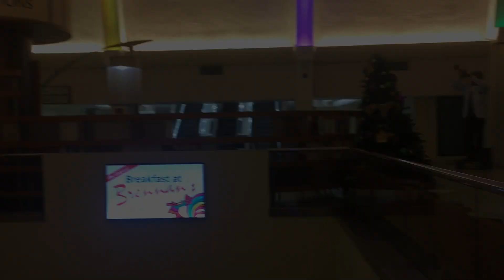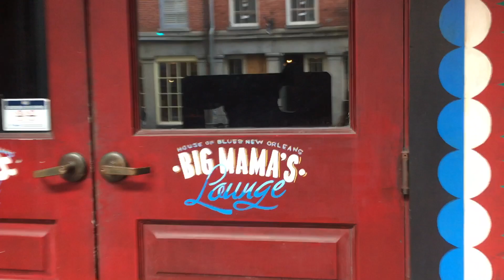Girls Trip Filming Locations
Girls Trip directed by: Malcom D. Lee and written by: Erica Rivinoja
Starring: Queen Latifah, Regina Hall, Jada Pinkett Smith, and Tiffany Haddish.
I wanted to get to every single location for this movie, but certain locations, I just couldn't get to due to time and because some weren't open at the times I had to do this. I was also visiting another movie filming location at the same time. I still hope you enjoy this video, and if you haven't seen this movie and bad language doesn't offend you, I totally recommend it, its very funny.